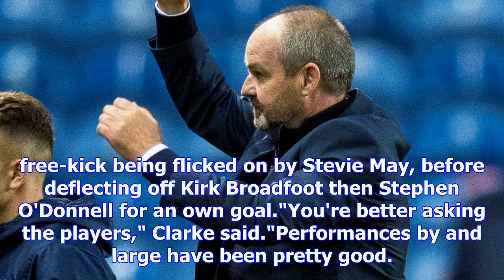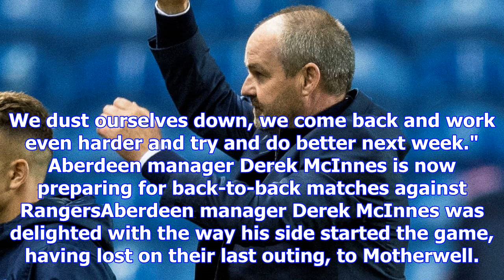Kilmarnock 1-3 aberdeen: steve clarke brands killie's start 'disgraceful'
Kilmarnock 1-3 Aberdeen: Steve Clarke brands Killie's start 'disgraceful' Kilmarnock manager Steve C...